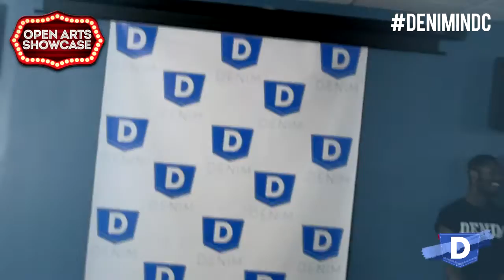DENIM Presents The 2017 Winter Open Arts Showcase featuring Majical Morgan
The OAS is a showcase where LGBTQ+ artists are able to express themselves through art and performing art in a safe space. Between dancers, singers, rappers, poets, musicians, photographers, and artists; this showcase allows for the world to see some of the talent within the LGBTQ+ community of the DMV region.

The DENIM Collection
8240 Professional Place Suite 207B
Landover, MD 20785

Visit us today for a free health screening. You'll also receive a $20 VISA gift card for your participation.